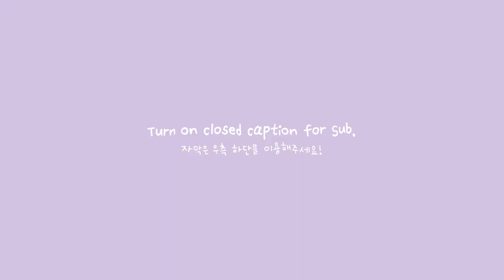ENG) VLOG 자취생 브이로그 | 집에서 미니붕어빵 먹고, 당면볶이랑 문어파스타 요리해먹는 면순이 일상 (+ 소불고기, 굴칼국수)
제가 드디어 10만이라는 큰 숫자를 달성하게 되었어요!
다 여러분들 덕분이에요. 너무 감사합니다 T^T

구독자 1만도 안되었을 때부터 댓글로 소통해주신 분들,
항상 응원의 댓글 남겨주시는 분들
모두 너무 감사합니다!
여러분들 덕분에 제가 1년이 넘도록 유튜브를 계속 할수 있는 것 같아요.
진심으로, 영상을 만드는데에 큰 힘이 되고있어요 :)

그리고 10만을 달성하여,,
그동안 너무 넣고싶었던 동물의숲bgm을 넣어봤어요
이제 실버버튼도 신청했으니 사용해보겠습니다,, 흐흐

좋은밤 보내세요!